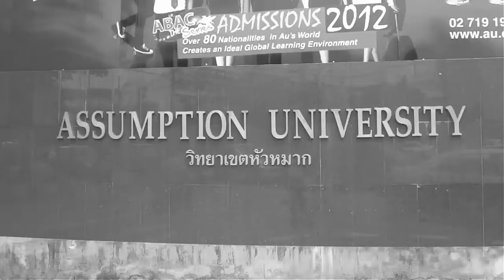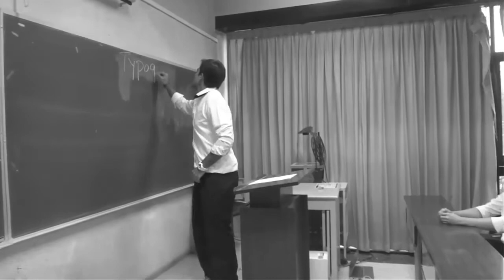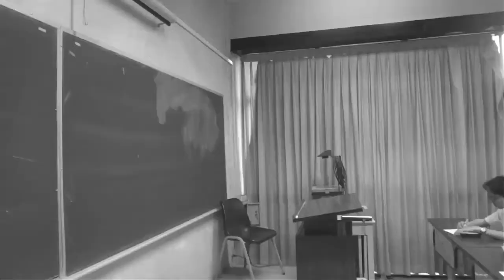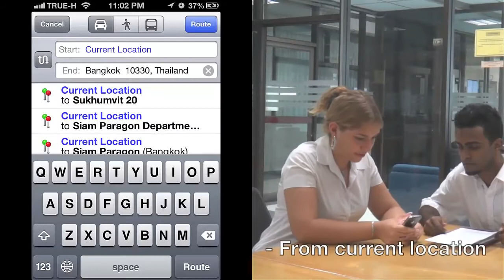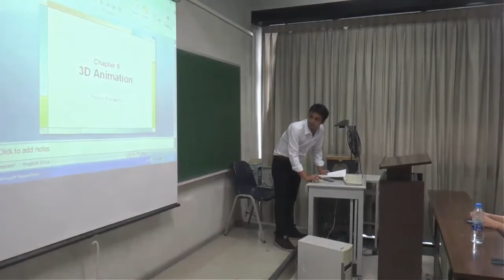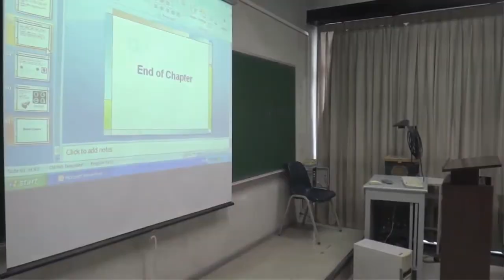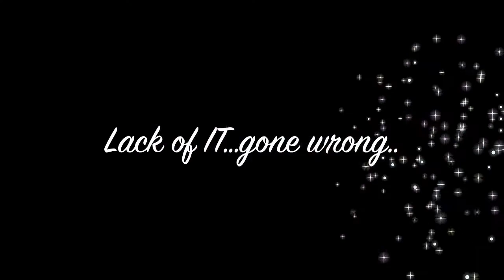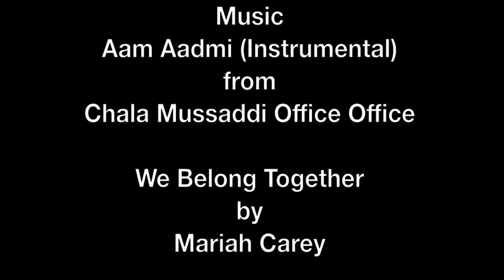Life before and after IT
Short movie about their lives before and after IT from a group of international students in Faculty of Science and Technology, Assumption University.